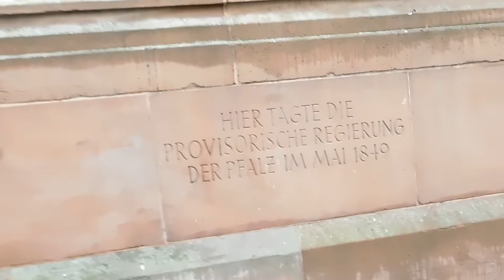Fruchthalle Kaiserslautern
Heute geht es um die Fruchthalle Kaiserslautern.
BITTE AUSKLAPPEN!